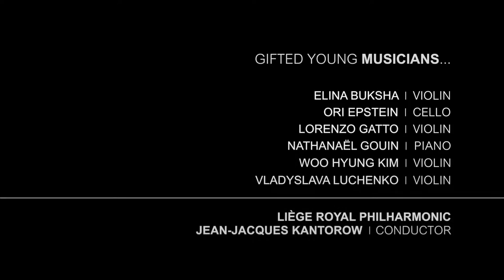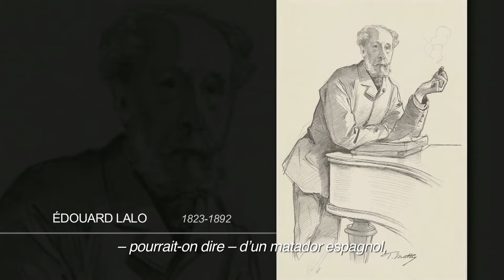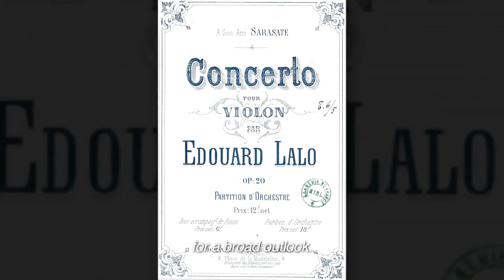LALO // Concertante Works for Violin, Cello and Piano - Official Album Trailer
ÉDOUARD LALO
CONCERTANTE WORKS FOR VIOLIN, CELLO & PIANO
Jean-Jacques Kantorow
Liège Royal Philharmonic
Soloists of the Queen Elisabeth Music Chapel

With the participation of: Vladyslava Luchenko, Woo Hyung Kim, Nathanaël Gouin, Ori Epstein, Elina Buksha, Lorenzo Gatto

Édouard Lalo made his mark on French music with his opera Le Roi d’Ys, but his instrumental output also has considerable historical importance, with its resolutely innovative aims for its time. More specifically, his concertante music rewards the attentive ear with a brilliant, skilfully constructed style, studded with fresh rhythmic and harmonic inventions that renew the melodic and orchestral language of the genre.

Under the direction of Jean-Jacques Kantorow, himself a violinist and extremely familiar with this repertory, the Liège Royal Philharmonic places itself at the service of the virtuoso fingers of six young promising talents from the Queen Elisabeth Music Chapel: this anthology provides an opportunity, notably, to renew acquaintance with the violinist Lorenzo Gatto – who recently released a recording of the Beethoven Concerto – in the famous Symphonie espagnole for violin and orchestra. Works such as the powerful Cello Concerto, the elegant Piano Concerto, the folk-influenced Concerto russe and Fantaisie norvégienne, and the sparkling Introduction et Scherzo on themes from Namouna complete this set, which highlights both the work of the prestigious and internationally renowned Queen Elisabeth Music Chapel, recently renovated, and a repertory championed by the Palazzetto Bru Zane, which contributed to the realisation of the project.